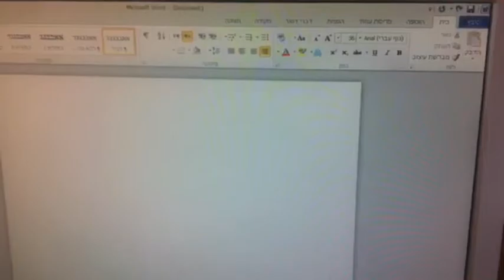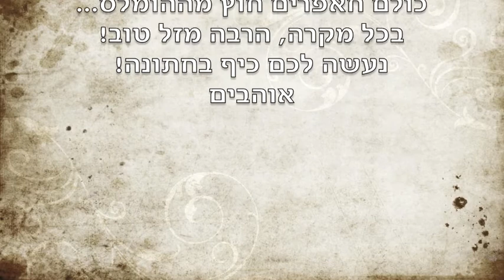H & M 22.07.2014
הברכה של הילה ואמציה